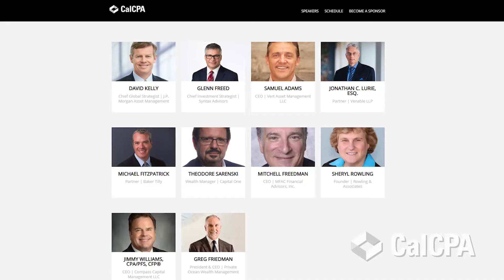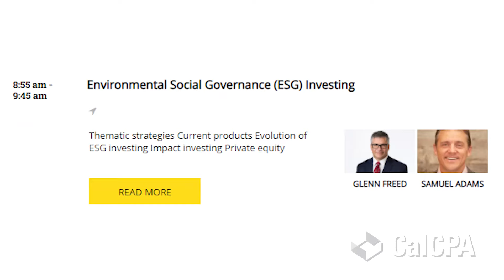ADVI$OR: Personal Financial Planning Virtual Conference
Increase Your Wealth of Knowledge―and Knowledge of Wealth

Your clients are depending on you now more than ever to help them reduce risk and position them for financial success. Join us Jan. 22 for our new personal financial planning virtual conference: ADVI$OR. We’ve lined up a stellar faculty including Dr. David Kelly from JPMorgan, Ted Sarenski from Capital One and other national experts to keep you on top of recent developments.